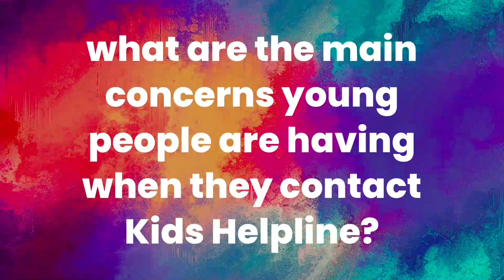You Can Provide Immediate Relief to Children and Young People | Kids Helpline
Last year just 2 in 5 contacts were responded to when they reached out to Kids Helpline. With demand for counsellors higher than ever, we need your help to provide life saving services to young people across the country.

Please, give generously to help us reach our goal to hire one more Kids Helpline counsellor and answer 660 additional contacts.